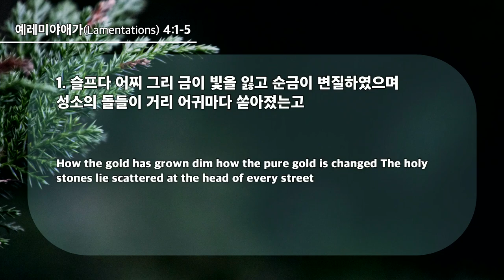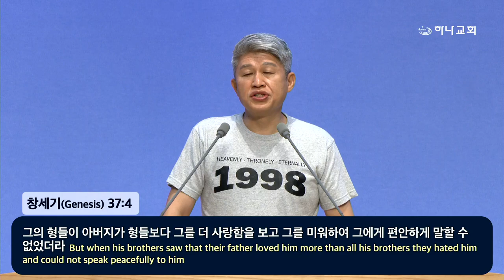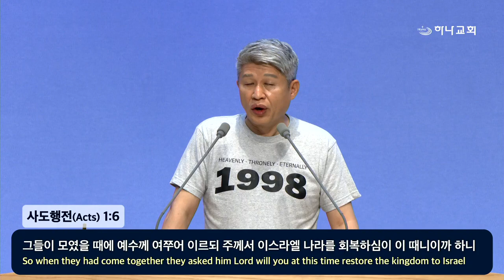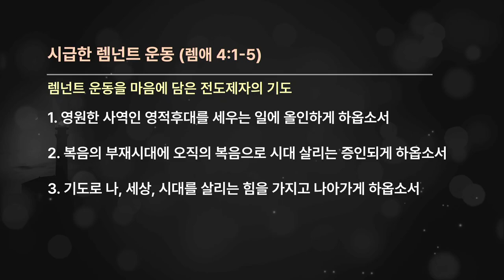20240811 El urgente movimiento de Remanente (Lamentaciones 4:1-5)